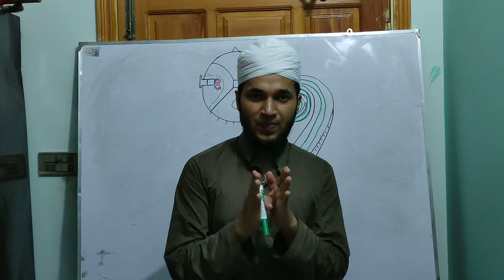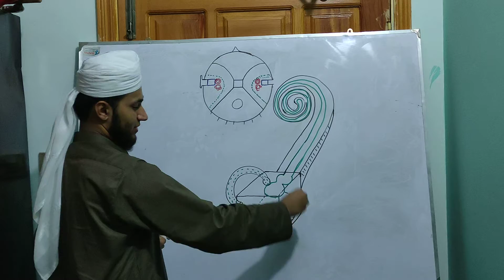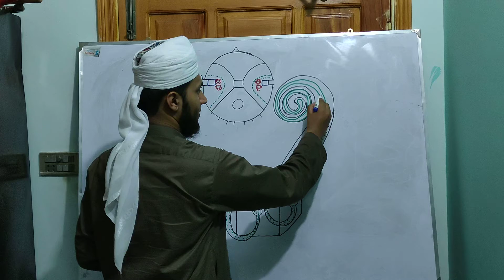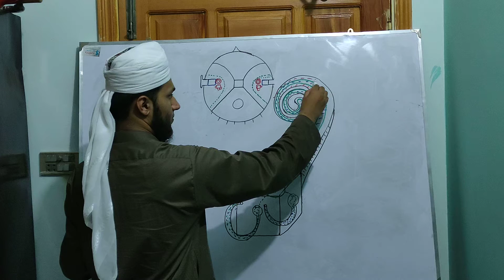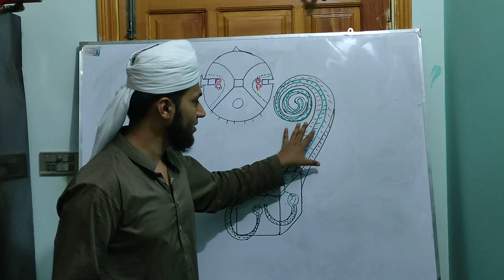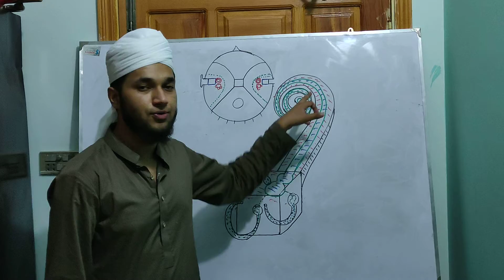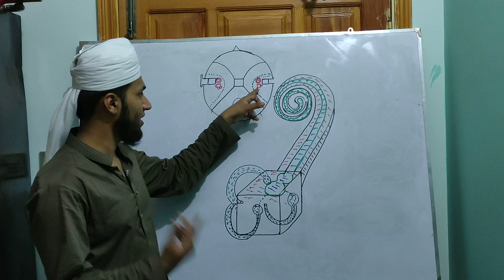Inner ear part 2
This video is about the basic introduction of inner ear